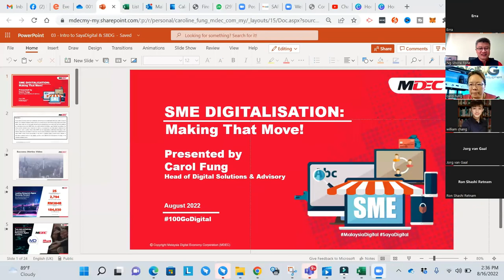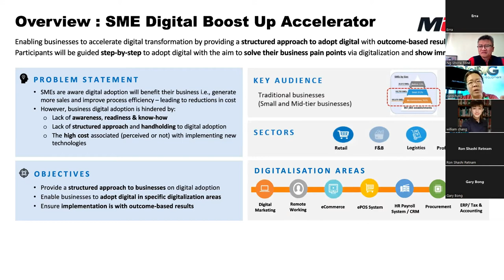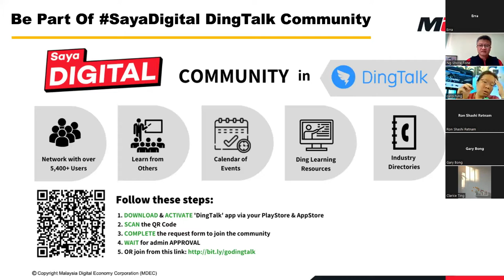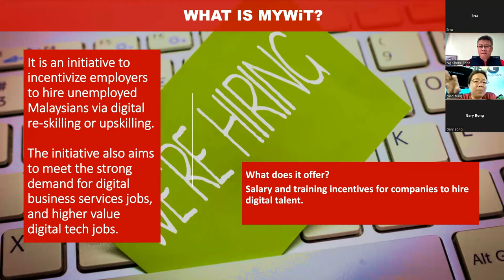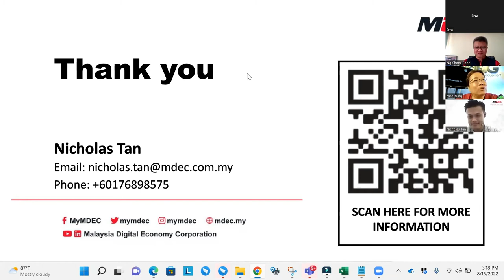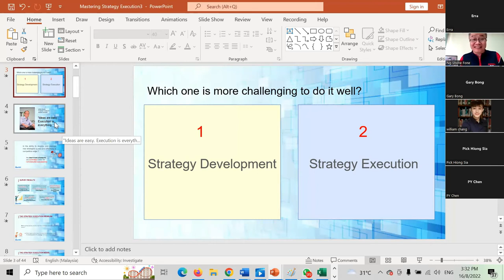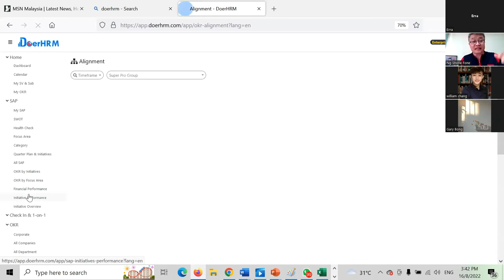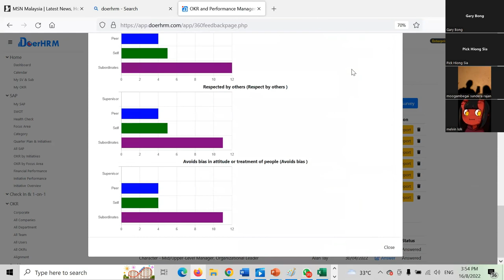How To Get Up To RM23,600 Through Digitalization | MDEC Workshop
For 30 days, create a FREE full-featured trial of the DoerHRM OKR & KPI Software.

Join the DoerHRM YouTube channel now.

Discover all there is to know about starting with Objectives and Key Results:
How OKRs Accelerate Business Growth, Profitability & Innovation (5 STEP) (video):

Courses and workshops on OKR, KPIs, and strategy from professional
Learn to be a better leader, a better manager and a better coach.

About DoerHRM
DoerHRM is a Malaysia-based OKR, KPI & HRM solution provider that aims to provide the best solution and software for entrepreneurs, small businesses, startups, and organizations in Malaysia, Singapore, and internationally.  By doing so DoerHRM doesn’t only help organizations achieve results that truly matter to them, it also helps improve transparency, alignment and overall focus. To learn more about us, head over

DoerHRM Resources Hub
On our resources page, you may discover our most recent information and tools, including an online introduction to OKR and guides with several sample goals

Learn how DoerHRM may support your company in putting its plan into action and achieving its objectives.